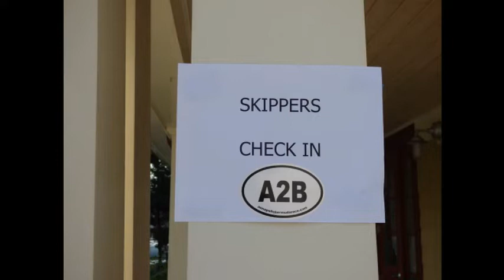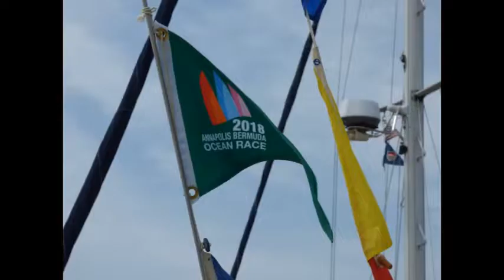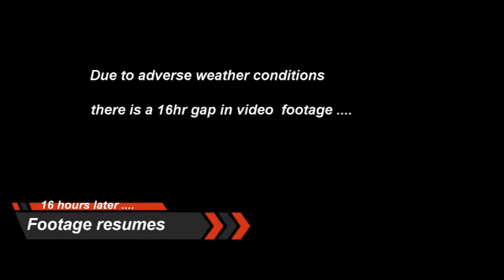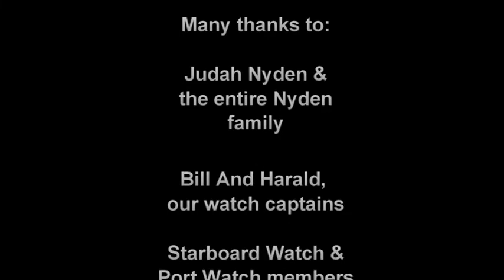2018 Annapolis - Bermuda Race (A2B)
A2B - 2018 on Shiloh.  What an amazing experience, bobbing around with zero wind and a knot of current to 57mph wind gusts a day later.  20-25ft seas for hours, everyone is sea sick but still in the race!  Finished fourth for our class!